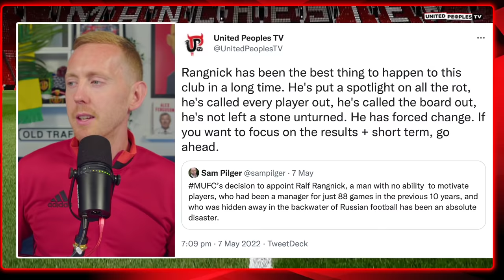Rio Ferdinand Questions Ralf Rangnick For Publicly Calling Out Man Utd's Board & Glazers | REACTION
Rio Ferdinand feels Ralf Rangnick's decision to call out Manchester United's board and the Glazers in public was the wrong decision, even if they were not working with Rangnick to help improve things at the club.

Do you agree with Rio that Rangnick was wrong to do that? Or do you think this sort of painful honesty is needed at United to truly bring change at a club which has stagnated for nearly a decade while our biggest rivals have gone from strength to strength?